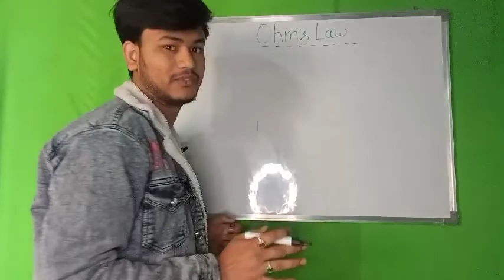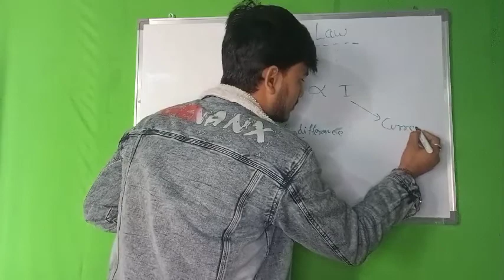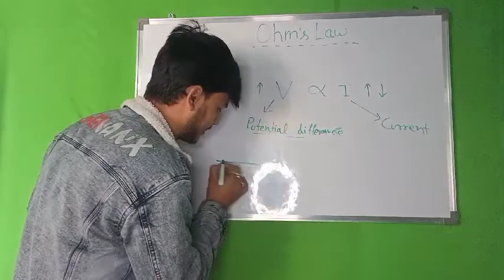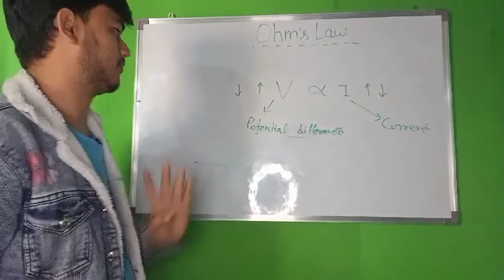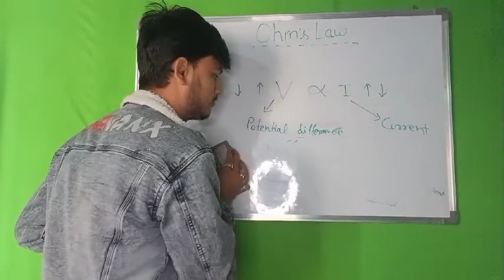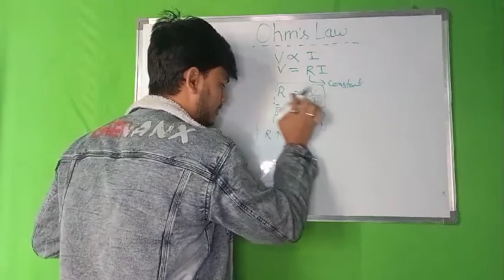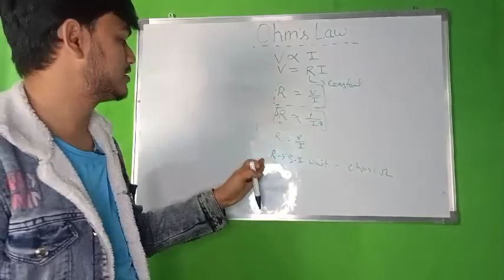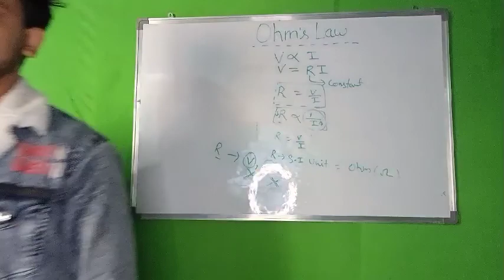Ohms law physics class 10th in hindi/english/what is ohms law formula//ashram_Academy by Roshan sir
ohms law
electricity class 10 l2
ohm's law class 10 icse
ohm's law numerical class 10
electricity class 10 all formula
ohms law physics class 10 icse
 ohms law class 10
ohm's law class 10 practical

Join with us and make your future bright

                                           ,,,,THANKS,,,,,